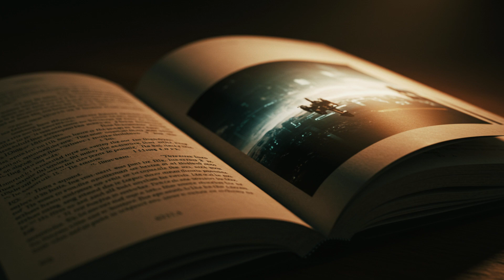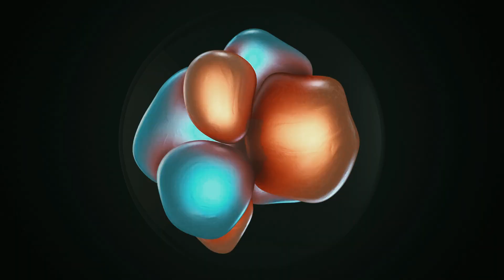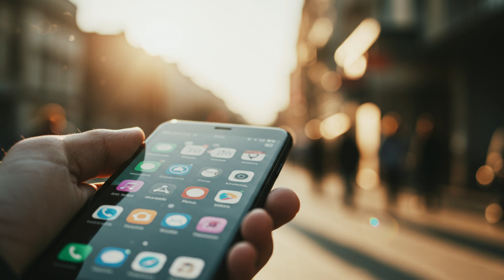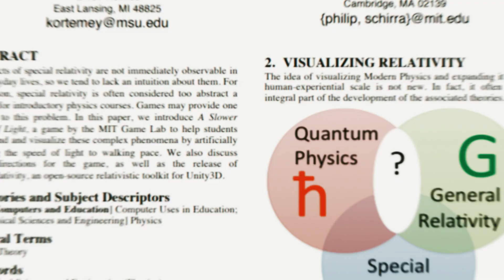IŞIK YAVAŞLARSA NASIL YOK OLURUZ? | Yavaş Işık Hızlı Ölüm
Bu videoda, ışığın hızı yürüme hızına kadar yavaşladığında ortaya çıkacak olan inanılmaz etkilerini anlatıyorum.

➤ VİDEO İÇERİĞİ

BÖLÜM 1

Işık hızının neden sabit olduğunu düşünürken, bir dünyada ışığın yavaşladığını hayal ediyorum. Bu dünyada ışık, saniyede birkaç yüz metre hızında ilerliyor ve her şey garipleşiyor: renkler bozuluyor, nesneler uzayıp kısalıyor, hareketler gecikmeli görünüyor. Burası, ışığın öldüğü bir yer.

BÖLÜM 2

Işığın neden 300 bin km/s hızında olduğu sorusu yerine, yavaşladığında neler olacağını inceliyoruz. Örneğin, ışık hızı saatte 10 km olsaydı, bir insanın yürüyüş hızı ışık hızının %50’si olurdu. Bu, görelilik etkilerinin günlük hayatta gözlemlenmesini sağlardı. Ancak, ışık bu denli yavaşlarsa evrendeki tüm süreçler çöker ve yaşam sona ererdi.

BÖLÜM 3

Işık hızının yavaşlamasıyla elektromanyetizmanın etkileri de yavaşlar. Isı, ışık ve kimyasal reaksiyonlar gecikir. Ateşe dokunduğumuzda ısısını geç hisseder, soğuğun etkisini anında değil, gecikmeli algılarız. Elektron hareketleri yavaşladığı için tüm fiziksel süreçler değişir.

BÖLÜM 4

Günlük yaşamda bile garip etkiler oluşur. Yere bastığımızda yüzey anlık olarak çöker, çünkü atomlar etkileşime daha geç girer. Hareket eden nesneler dalgalı bir şekilde görünür, arabalar mesafede olsalar da çarpışmalar gecikmeli fark edilir. Elektrik devreleri yavaşladığı için telefonlar bile düzgün çalışmaz.

BÖLÜM 5

Gölgeler gecikmeli hareket eder, ışık kaynakları anında değil, zamanla aydınlatır. Aynaya baktığımızda yansımamız bir süre gözükmez. Elektrik süpürgesinin çekişi bile gecikir, çünkü hava molekülleri yavaş hareket eder. Futbol maçlarında goller dakikalar sonra görünür hale gelir. Güneş battığında ise ışığın yavaşlaması nedeniyle karanlık saatler sonra oluşur.

BÖLÜM 6

MIT tarafından geliştirilen bir simülasyon, ışığın hızını yavaşlatarak görelilik etkilerini gösterir. Renk kaymaları, Doppler Etkisi ve Searchlight Etkisi ortaya çıkar. Hareket ettikçe zaman genleşmesi yaşanır, uzunluklar daralır ve nesneler garip şekillerde eğilir. Işık hızına ulaşıldığında, bedenimiz enerjiye dönüşerek sonsuzluğa karışır.